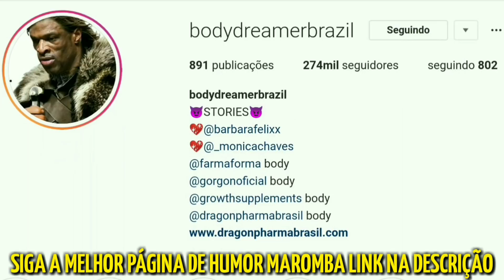BRANDÃO NUNCA MAIS VAI ESQUECER ESSE MOMENTO!!!😱